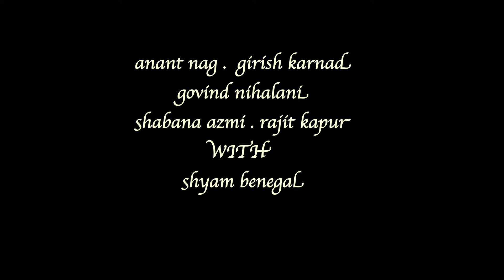Benegal's New Cinema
‘Benegal's New Cinema’ is a documentary on the films of Shyam Benegal and explores the time, ethos and concerns of the New Cinema Movement in India through his oeuvre. A pioneer in the New Cinema Movement, within the Hindi film industry, Benegal’s career spans four decades of consistent work. The film is a foray into the mind of this great filmmaker, and an attempt to understand his motivations and impulses for making cinema.

Cast- SHYAM BENEGAL, SHABANA AZMI, ANANT NAG, GOVIND NIHALANI, GIRISH KARNAD, VANRAJ BHATIA, RAJIT KAPUR

Directed by Imran Ghufran